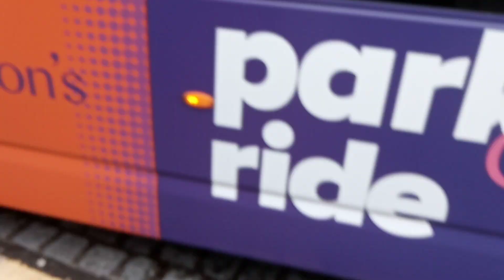The silk millls bus arrives at Taunton Town centre today